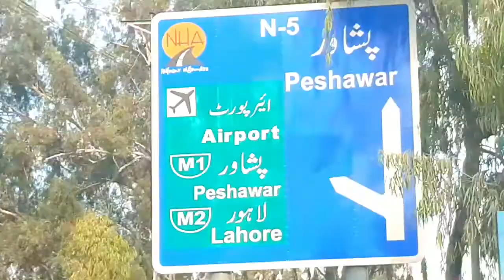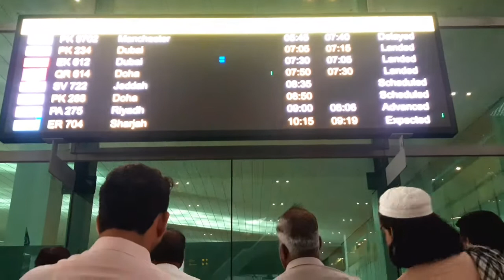Mamu jaan UK Se Aage 😍✈